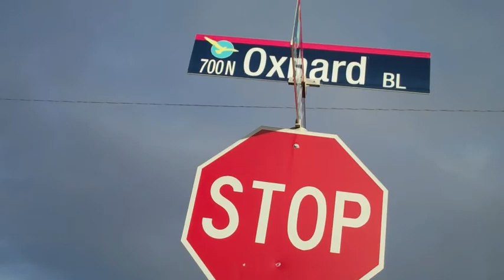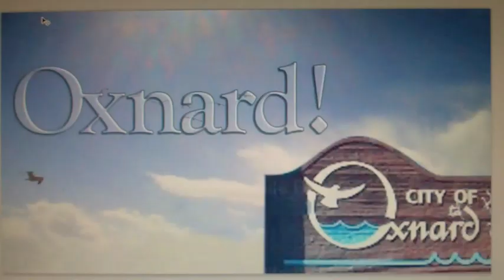Oxnard-960x540.m4v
My birthday weekend in Oxnard
Jen Diamond & Lars